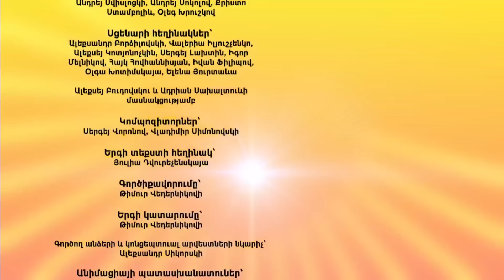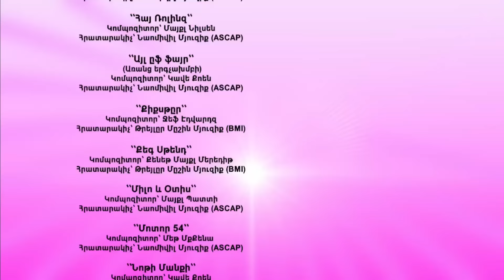Տուրբոզավրեր 🦕 | ժամանակին օգնություն 🚗 | Մուլտֆիլմերի 💙 | Haykakan multer | Hayeren multer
00:00 - Կատվի շուրջ աղմուկը
06:27 - Զարմանալի գյուտ
12:05 - Խորհրդավոր անտառը
17:48 - Կինոթատրոն անիվների վրա
23:33 - Ֆանտաստիկ պլաստիկ
29:07 - Էկոլոգիական արահետ
34:50 - Վթարային իրավիճակ բազայում
41:01 - Տուրբոմրցարշավ
46:36 - Գաղտնի շինարարները
52:19 - Beaver հետաքննություն